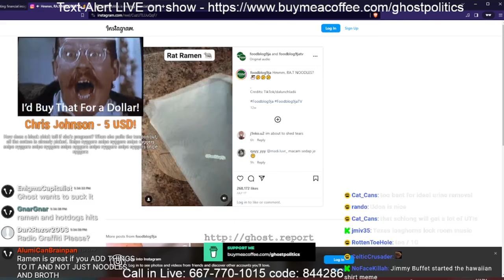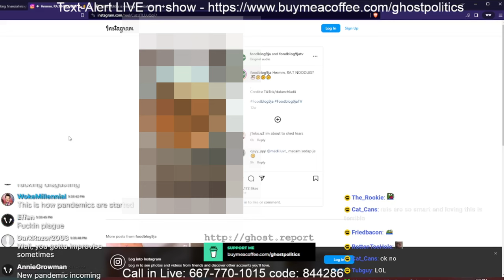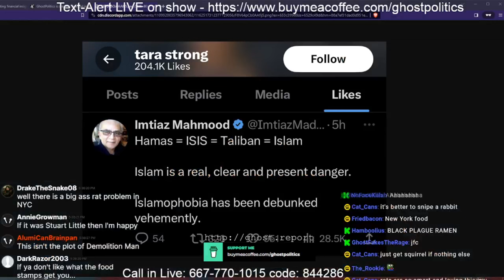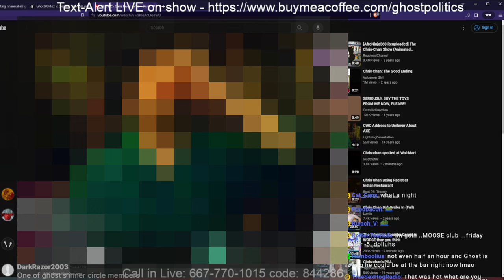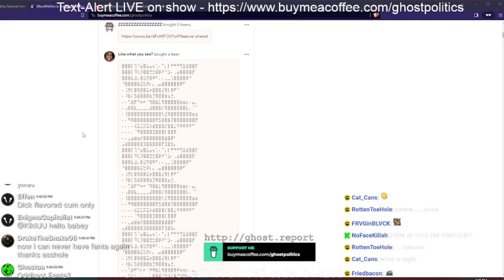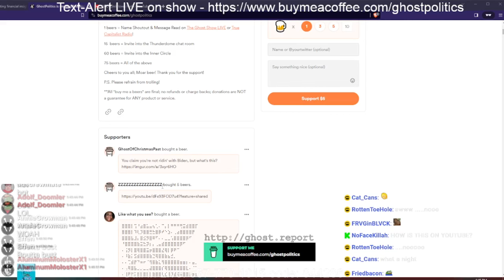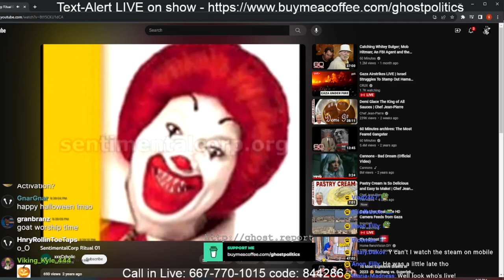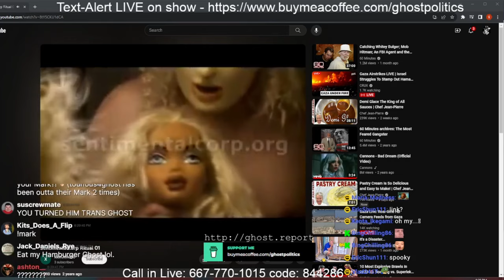A Friday The 13th Miracle (The Ghost Show 344 Highlights)